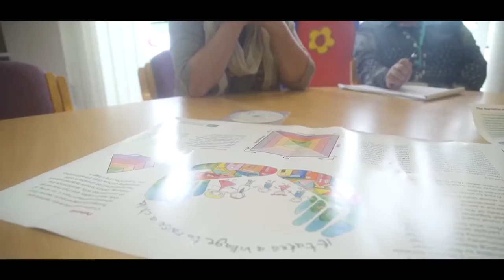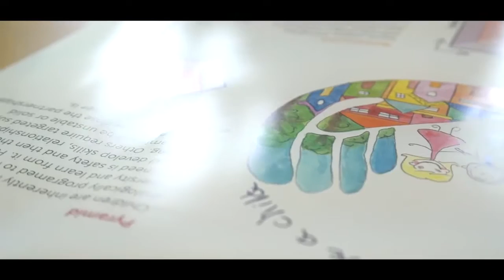Social Work Awards 2016 - Therapeutic Team for Looked After & Adopted Children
TT-LAAC is a multidisciplinary specialist service.  We work with children, their caregivers, parents and the professionals involved in their care (caregiver network) to reduce placement instability and disruption and also to promote the emotional and psychological development and wellbeing of LAAC. TT-LAAC is a creative ground for innovative practice that we, in turn, cascade to LAC, FSIT, 16+, Family Placement and Adoption Support Teams.  One example of this is the ‘Narrative Model’ that we have developed in the team and which we wish to put forward for an award.

On entry to care, many children struggle with questions about why they had to leave their birth family, whose fault it was and whether they will be returning home or not.  Often, there are also questions about their current placement, their future care and the complex legal process that is launched on entry. The literature, Case reviews and TT-LAAC service experience highlighted to us that responding to these questions is a complex task fraught with dilemmas for adults.  In this context, children can develop myths that compound feelings of self-blame and shame which can, in turn, undermine placement stability, educational performance and emotional health and wellbeing.

TT-LAAC identified early information sharing as a potent opportunity for change and developed the ‘Narrative Model’ to support the caregiving network to work together and answer the children’s questions in ways that help them adjust psychologically to their newfound circumstances.